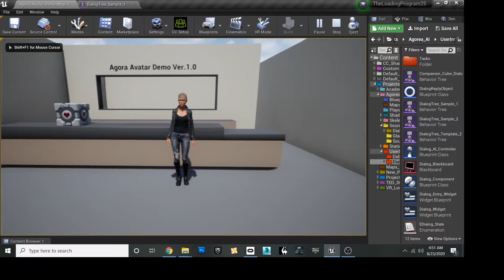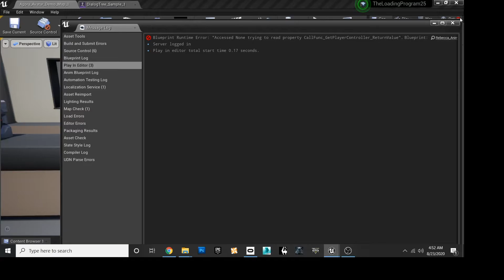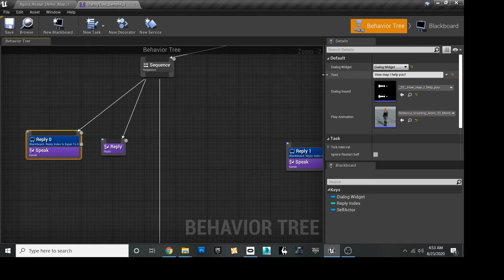Basic Dialog & A I Demo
This is basic NPC A.I. dialog system I’m working on creating in Unreal Engine.  This flexible system allows me to easily plug in or replace dialog to create a dynamic question and answer system with sound and text.

Art